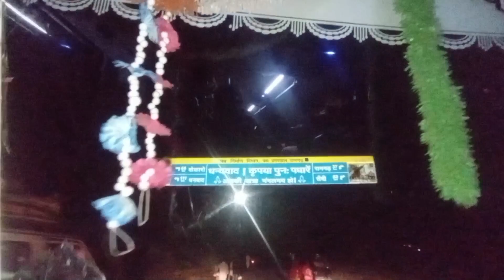🌿🙂 लुगूबुरू TO रजरप्पा SEN LENA LE🙂🌿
RATPAT JOHAR

Sanam Ko ' Sarang Hansda ' Vlog Channel Pahta Khon Dular te god Johar. !

Aar Instagram  Re Follow en Tabon  Pe